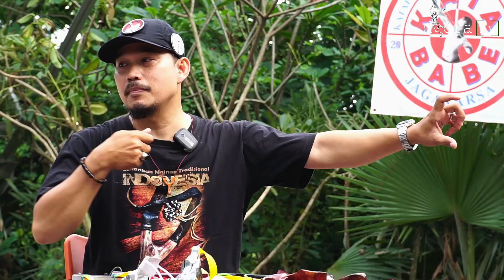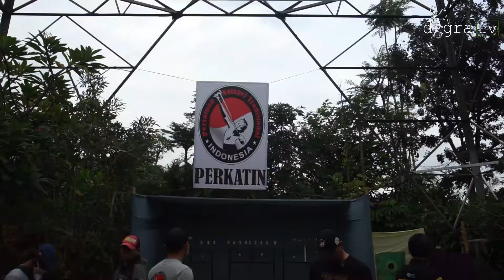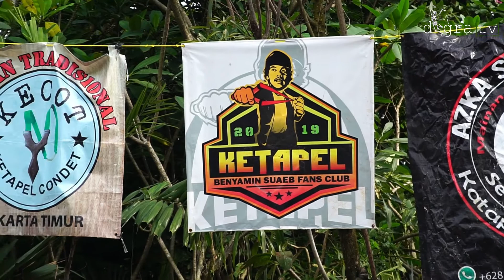KETAPEL - MAINAN LAWAS YANG MENDUNIA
DIGRA [TV] Official

Mari kita bangun Channel ini dengan semangat dan tujuan positif, akan sangat berarti walau sekecil apapun kepedulian kita terhadap sejarah, sosial budaya, sosial politik, agama dan toleransi, kemanusiaan serta kehidupan berbangsa dan bernegara.

Dibawah Panji Pancasila [Bhineka Tunggal Ika] dan Preambule UUD 1945 [berserta isinya]…Semoga berkenan untuk kita semua, sebagai rakyat Indonesia [NKRI]…

PERINGATAN :
Semua materi Audio Visual dalam video ini adalah milik "DIGRA TV", mengambil/meng-copy audio atau video baik keseluruhan ataupun sebagian untuk di publish ulang tanpa persetujuan DIGRA TV adalah pelanggaran terhadap hukum yang berlaku.

SALAM HANGAT DIGRA TV
Terimakasih